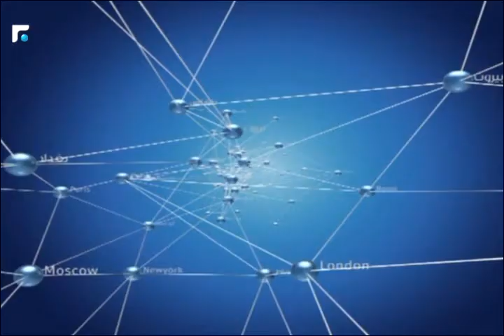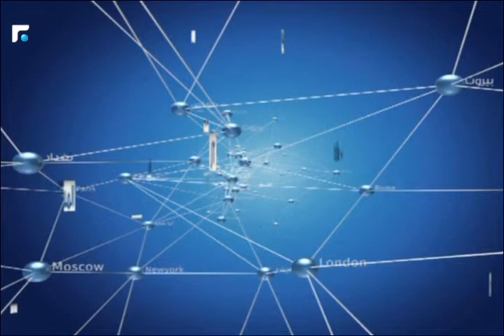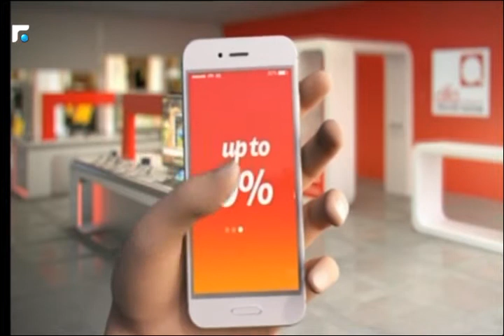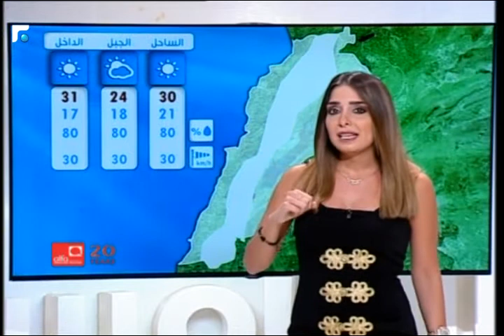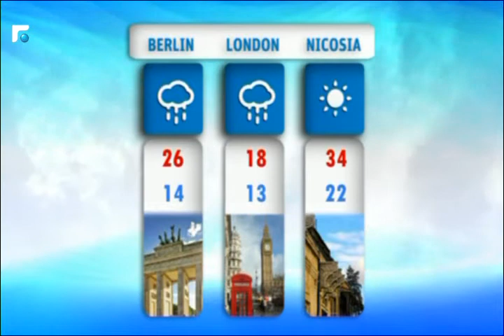النشرة المسائية 28/06/2016